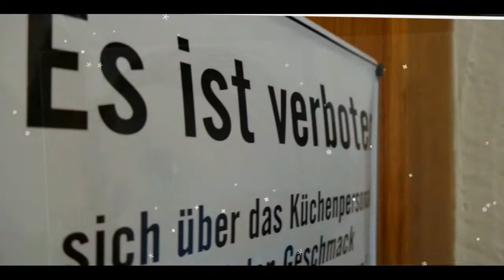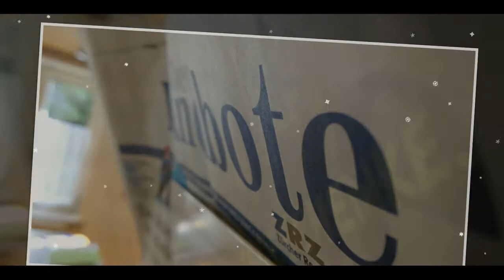HAPPY-KIDS-HOUSE Advent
Liebe Kinder, liebe Eltern und liebe Freunde des HAPPY-KIDS-HOUSE.

Der Advent hat begonnen und wir sind mitten drin in den Weihnachtsvorbereitungen. Nicht mehr lange und es ist Weihnachten. Auch im HAPPY-KIDS-HOUSE beginnt ab dem ersten Advent die Weihnachtsstimmung. Wir planen für den Advent verschiedene Aktivitäten und stimmen uns ein auf das Weihnachtsfest. Lasst euch überraschen und seit dabei wenn wir den Advent gemeinsam begehen.

In diesem Video zeigen wir euch noch einige aktuellen Impressionen aus dem HAPPY-KIDS-HOUSE.